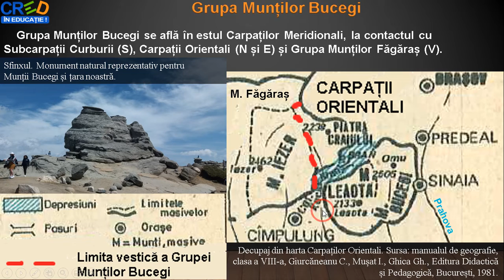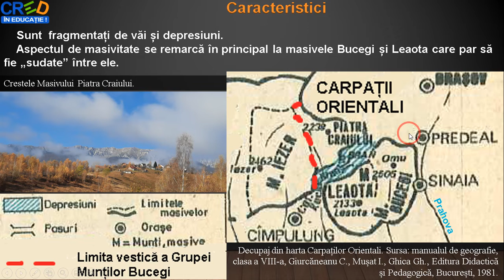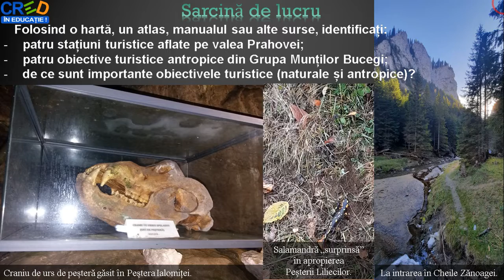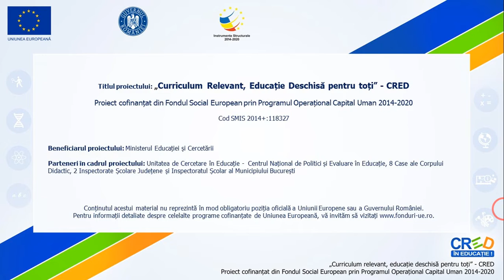Carpații Meridionali. Grupa munților Bucegi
Această resursă educațională deschisă își propune dezvoltarea competenței 3.4. Argumentarea importanţei patrimoniului local şi naţional în context european şi mondial., utilizând metoda elearningului.
Cu ajutorul acestei resurse educaționale deschise, elevii își formează competența specifică mai sus menționată într-un mod plăcut, fiindu-le expuse imagni și hărți digitale referitoare la grupa Munților Bucegi a Carpaților Meridionali.